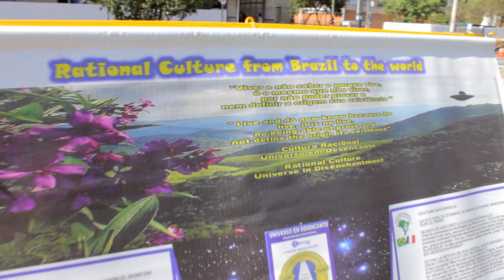Conheça a Cultura Racional em São Paulo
Veja a reportagem e conheça um pouco mais sobre esse estilo de vida que move tantas pessoas por um só objetivo: divulgar os livros Universo em Desencanto.